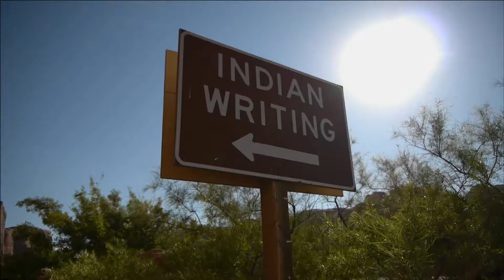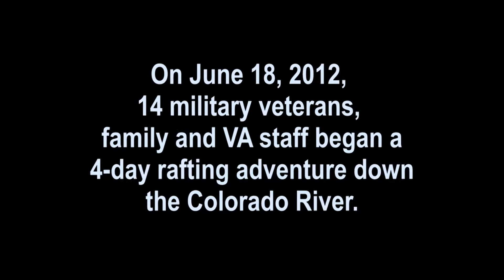Arctic white geese, outdoor veterans, coral killer | This American Land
Arctic White Geese: Snow geese and Ross's geese make an almost unimaginable 3,000-mile migration each year. So it's no wonder they enjoy spending a month or so in eastern Oregon, "bulking up" on tender grasses and nutritious bugs. The folks from Oregon Field Guide have captured the beauty of thousands of these birds on their stopover to the Arctic. Dedicated "citizen scientists" spend time during the birds' respite to study them. Some say the sky is so filled with geese that it often looks like a snowstorm!

Veterans in the Great Outdoors: Some military veterans returning from combat have physical scars. Others have mental stresses that can also impact their families. We join the Sierra Club's Stacy Bare, a U.S. Army veteran, on an adventure down the Colorado River, where veterans deepen their connections with the land, and one another. The camaraderie and the healing power of nature come through in this beautiful and rugged setting.

Tracking a Coral Killer: It's a detective story that has unfolded in the waters off Key West, Florida. What's been killing the Elkhorn coral? Biologist Kathryn Sutherland has identified human sewage as the source of the coral-killing pathogen that causes white pox disease. Elkhorn coral was listed for protection as an endangered species in 2006, largely due to white pox disease. Sutherland works with water treatment facilities in south Florida to try to make sure water is cleared of this pathogen before it goes back into the Atlantic.